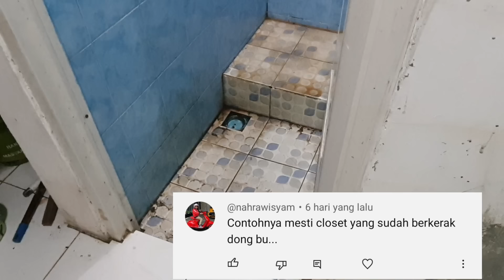TANTANGAN MEMBERSIHKAN TOILET UMUM⁉️TIPS AGAR KAMAR MANDI WANGI DAN BERSIH@Zulaikhapratiwy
hai semua nya ...kali ini aku mau menjawab tantangan membersihkan toilet umum dengan bahan seadanya ,,,alami dan murah meriah ..
yg bisa membuat noda kuning dan kerak di keramik kamar mandi lenyap ..selain itu bisa membuat lantai nya bersih dan kesat.semoga video aku tentang
tips agar kamar mandi wangi dan bersih
bisa bermanfaat